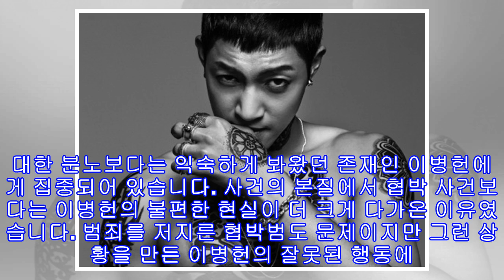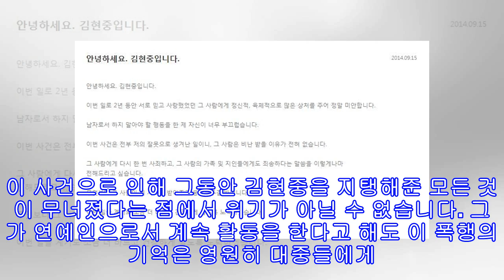김현중 폭행사건 고소 취하, 하지만 남은 것은 회복불능의 몰락뿐이다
김현중의 폭행 사건은 고소를 했던 전 여자 친구의 고소 취하로 끝이 났습니다. 법정에 서기 전에 사건은 모두 마무리되었기 때문에 문제 될 것은 없어 보이지만 이미 대중들에 의해 끝나버린 김현중은 씻을 수 없는 상처만 남긴 결과였습니다. 법정에 서지 않았다고 해도 대중들은 이미 단죄를 내렸기 때문입니다.    이병헌 사건 역시 가해자인 협박범들에 대한 분노보다는 익숙하게 봐왔던 존재인 이병헌에게 집중되어 있습니다. 사건의 본질에서 협박 사건보다는 이병헌의 불편한 현실이 더 크게 다가온 이유였습니다. 범죄를 저지른 협박범도 문제이지만 ...